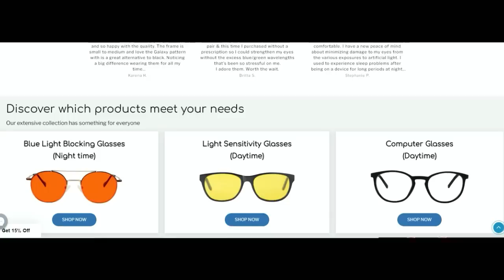How Microbes and Bacteria Age You Faster - Michael Lustgarten PhD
Timestamps:
01:10 Microbial Burden of Aging
03:45 How Microbes Affect Aging
07:40 Intestinal Permeability During Aging
15:00 What Causes Leaky Gut
17:00 Do You Have Leaky Gut
26:50 Foods That Cause Leaky Gut
28:43 Oral Microbiome and Alzheimer's
32:00 Skin Microbiome
35:40 How to Keep Skin Barrier Intact
40:00 Which Toothpaste and Mouthwash
48:00 How to Test for Oral Microbiome
49:20 Are Fermented Foods Good For You
57:40 Is Glutamine Good
01:00:00 Is Apple Cider Vinegar Good

Microbial Burden of Aging Book